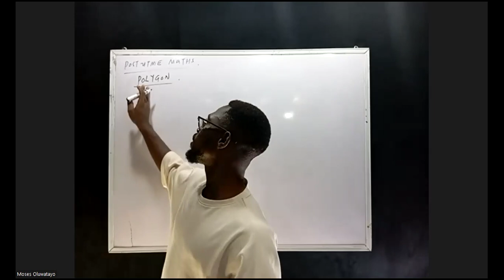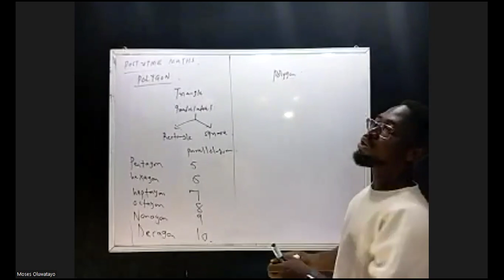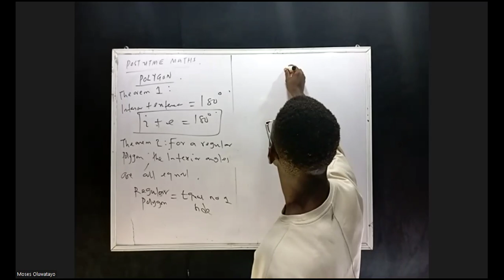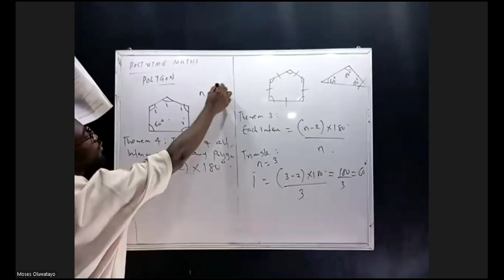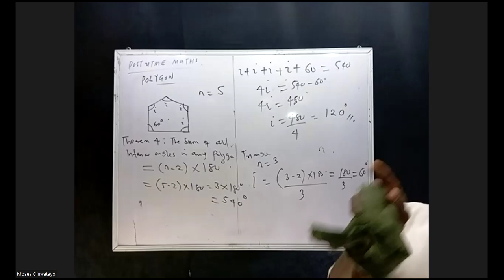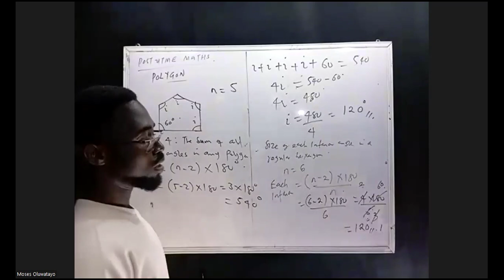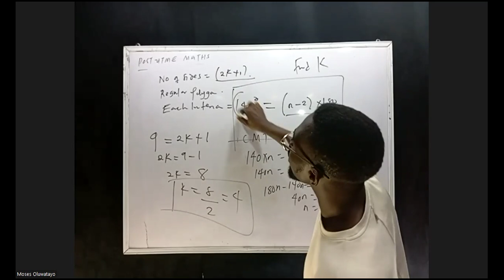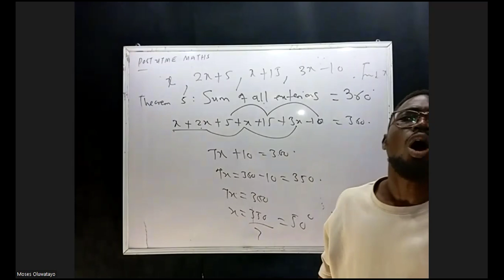UNILAG POST UTME/FOUNDATION MATHS